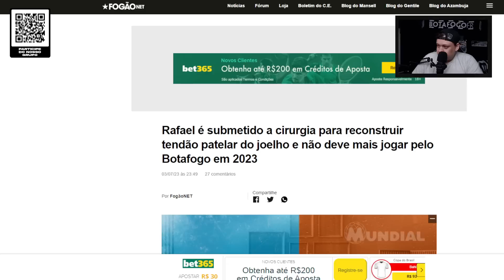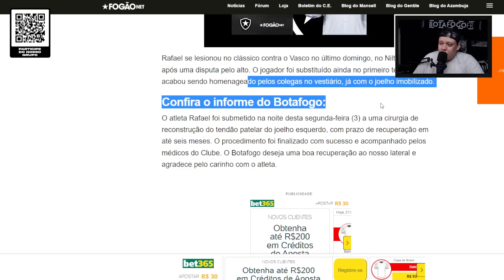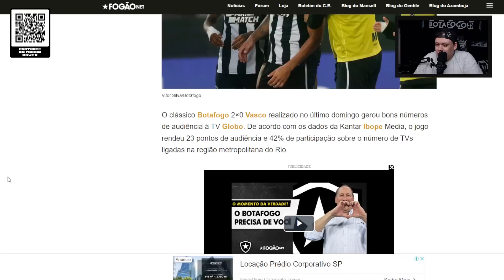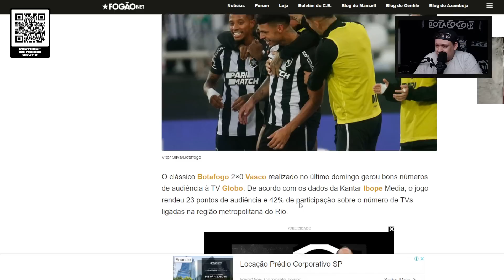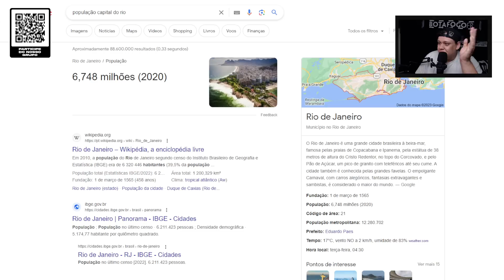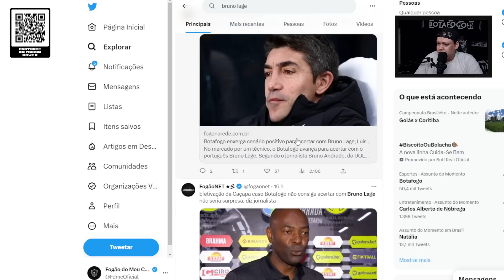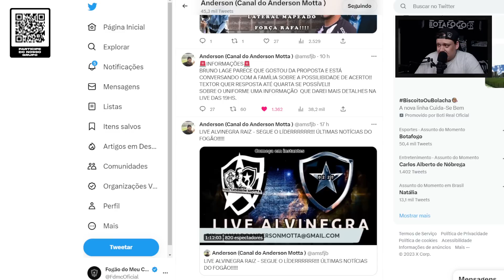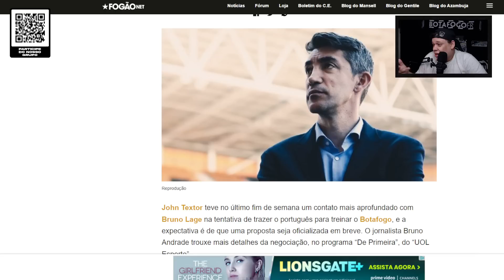🚨BOTAFOGO POR DETALHES PARA FECHAR COM BRUNO LAGE!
🌭 QUER UM CACHORRO-QUENTE DE VERDADE? Siga